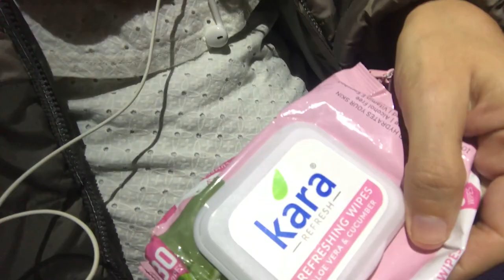Dicas para uma viagem bonita e saudavel - Ratna Prabha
Informações Gerais:
Voagens longas de avião sempre desgastam nosso corpo, mente, plasma e prana. Com a pratica Ayurveda voce aprender que pequenos detalhes podem fazer grande diferença na sua vida. Esse video aqui mostro minha bolsinha com truques que ajudam a aliviar o ressecamento e stress metabolico de viagens longas de avião.